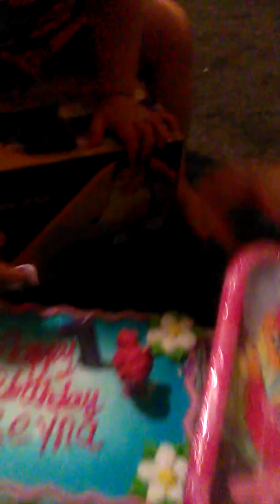Da gurlz n I singing happy birthday2 Reyna n rain getn after da cake DoLLfACeKiLLa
We had so much fun I LoVe my babies DoLLfACeKiLLa